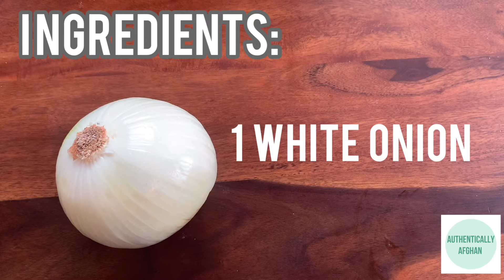THE BEST KABULI PULAO EVER // RECIPE + HOW-TO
A classic, well-known dish in Afghanistan, Kabuli Pulao provides both sweet and savory flavors with it's unique combination of meat, rice, carrots, and raisins.

INGREDIENTS:
4 tbsp oil (for the meat)
2 tbsp oil (for the carrots and raisins)
1/4 cup oil (for the rice)
1 white onion
6 cloves of garlic
4 lb of beef (or lamb)
2.5 tsp salt
1/2 tsp cumin
1 & 1/4 cup shredded carrots
1.5 cups raisins (soaked 30 min+)
4 cups rice (soaked 1 hour+)
2 tbsp sugar
2 tsp rice masala (ground black cumin)